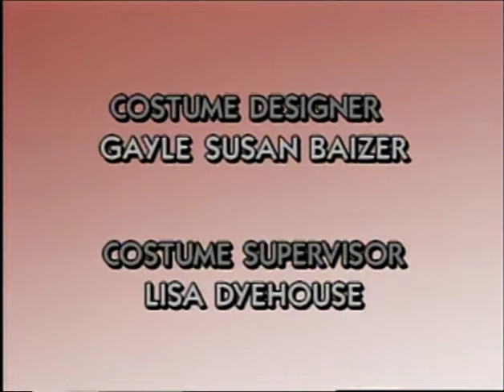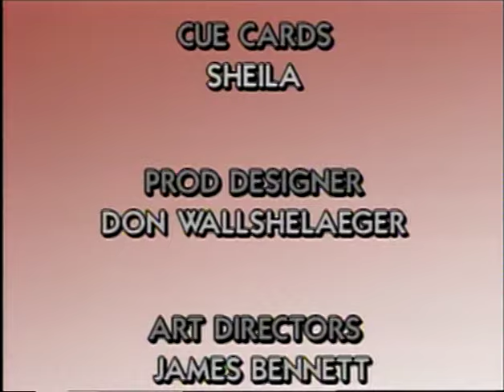Kathy Ireland - Body Specifics